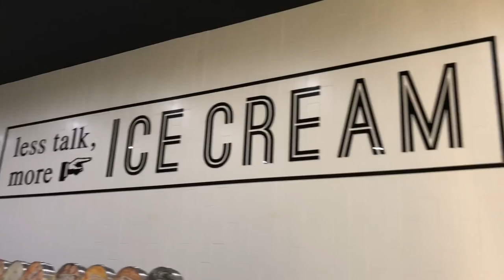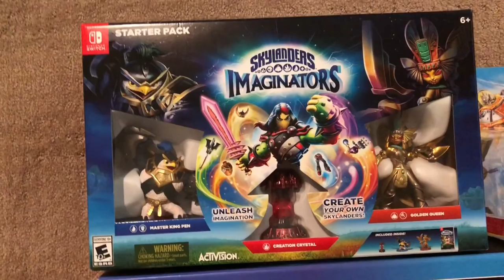Franalations and Midajah Copped A Kitty Vlog